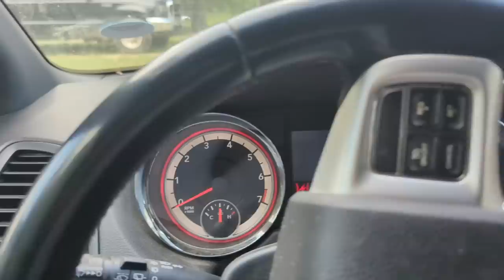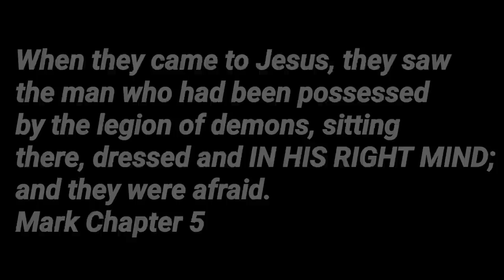Learning to be 1% better each day... | RENOVATING OUR 2008 SINGLE WIDE MOBILE HOME {DEBT FREE}